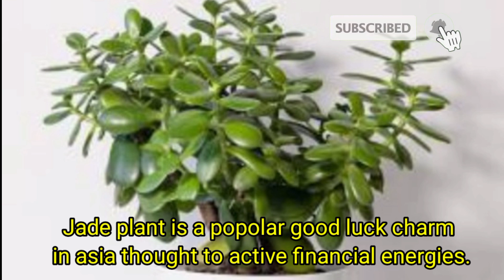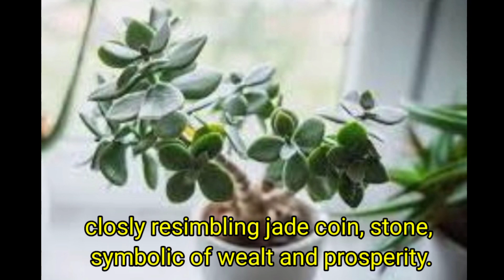7 LUCKY PLANTS GOOD FOR 2023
7lucky plants good for 2023

Maswerting halaman para sa taong 2023

7 halaman na may dalang swerte

7 lucky plants